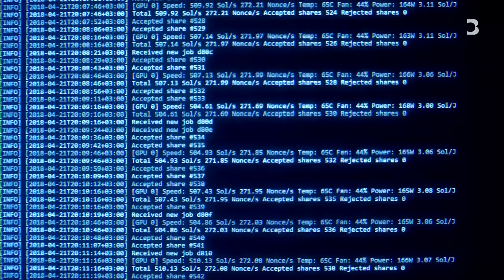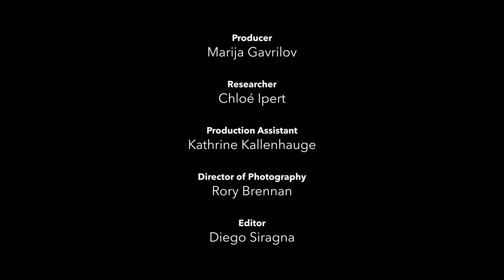Inside the Race to Build Safe AI | Exponentially with Azeem Azhar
Dario Amodei, former head of safety at OpenAI and now CEO of Anthropic, explores with Azeem Azhar what it might take to build safe AI.